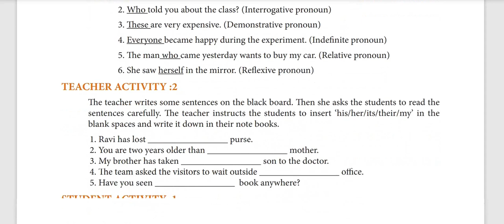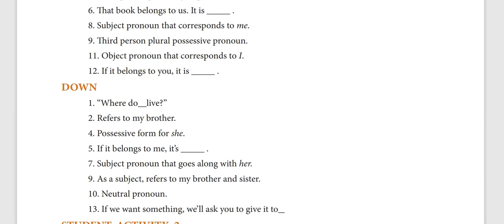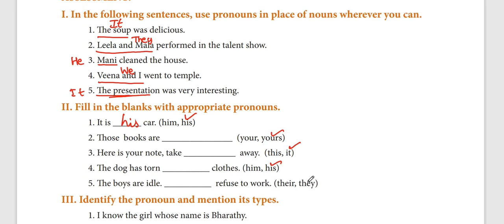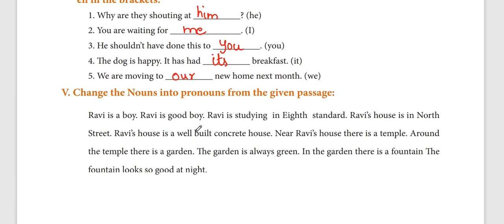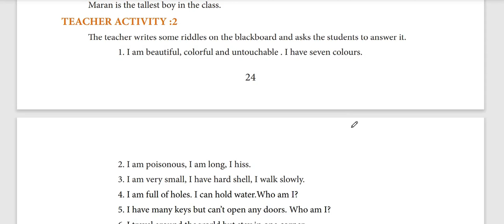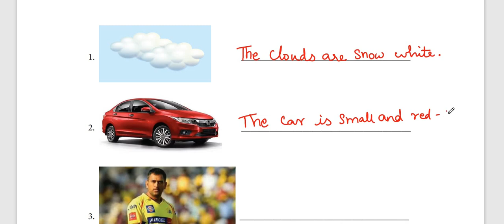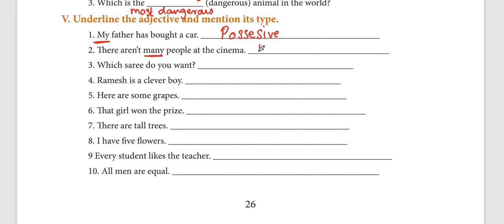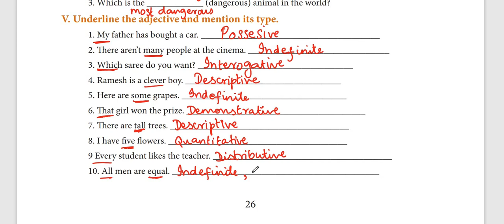9th std English Refrersher Module Answers | Grammar - chapter 3 & 4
9th standard English Refrersher Module Answers , Grammar , chapter 3 , chapter 4